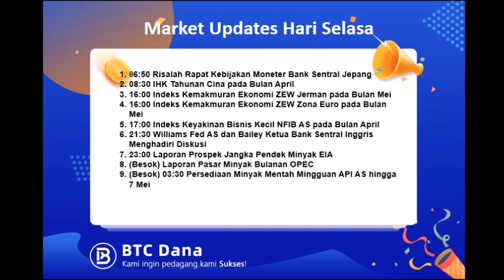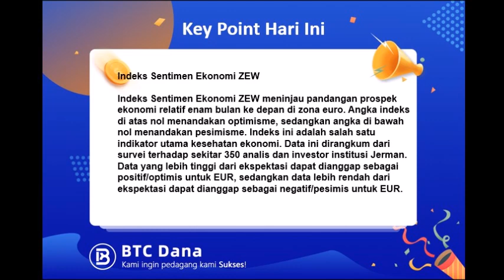Podcast Selasa 11 Mei 2021 : Apa Saja yang Harus Diperhatikan dalam Trading Forex Hari Ini